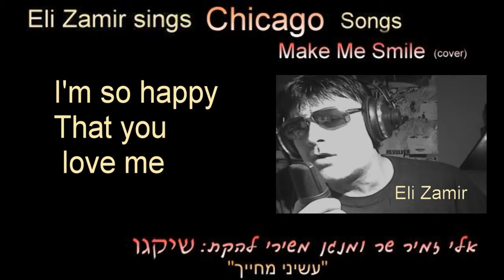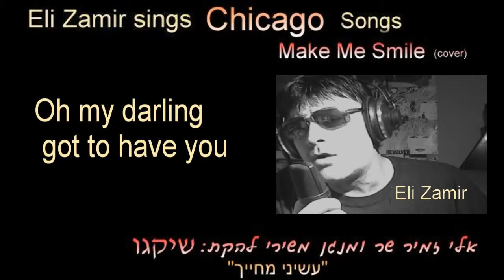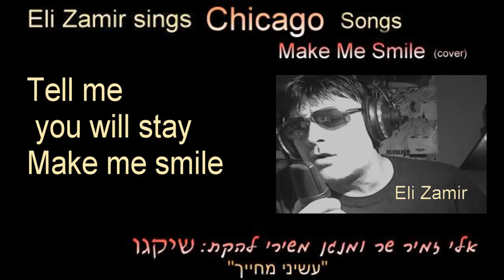אלי זמיר/Make Me Smile-Chicago(cover )Eli Zamir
אלי זמיר שר משירי להקת:שיקגו
"עשני מחייך"
Eli Zamir sings Chicago songs
songwriter: James Pankow